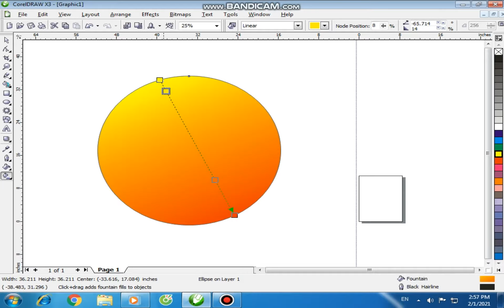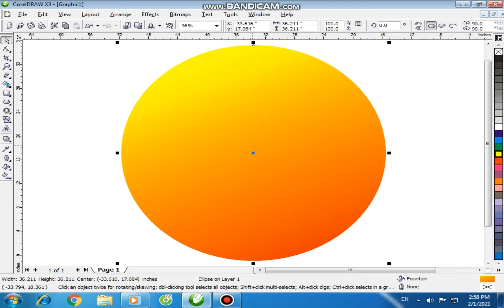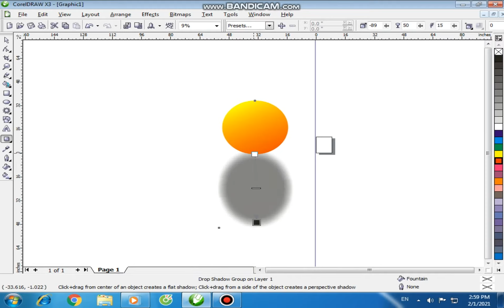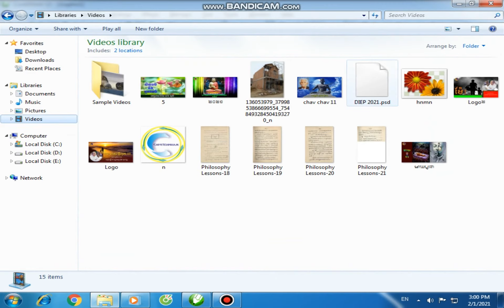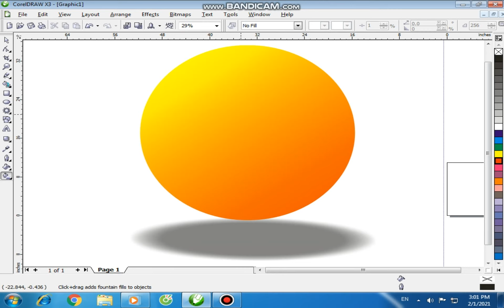រៀនធ្វើរង្វង់មូល 3D ក្នុង​ CorelDRAW X3​